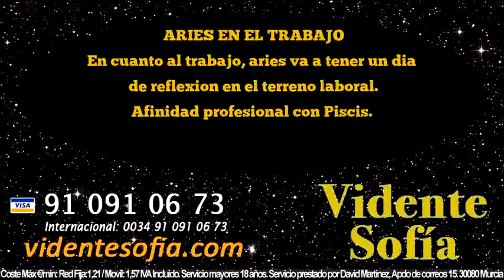Predicciones Aries 16 de Abril 2016